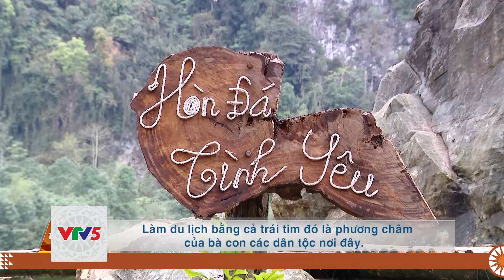[TIẾNG MÔNG] BÁC HỒ Ở HÙNG LỢI | VTV5